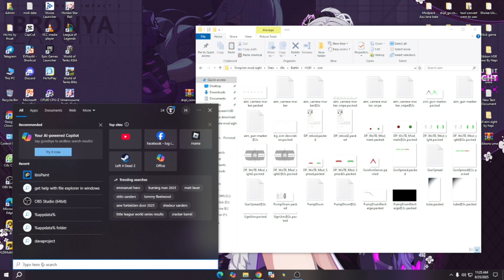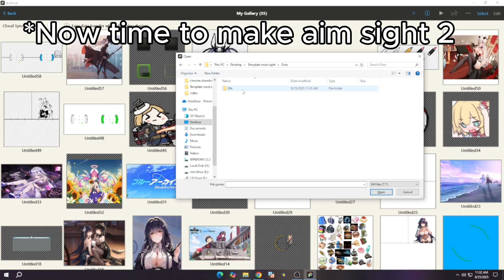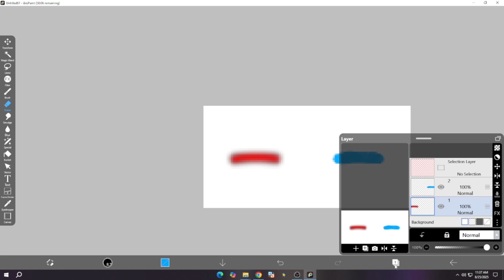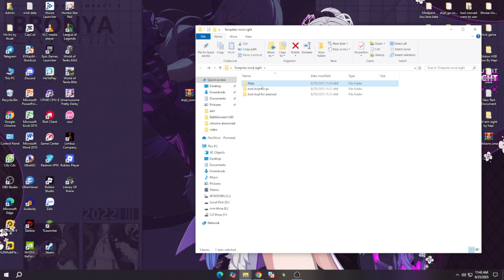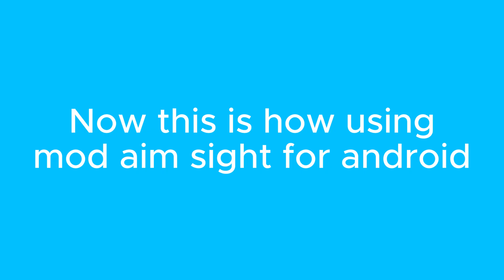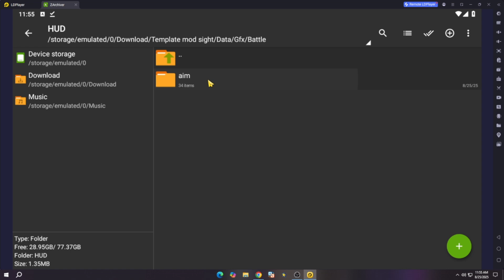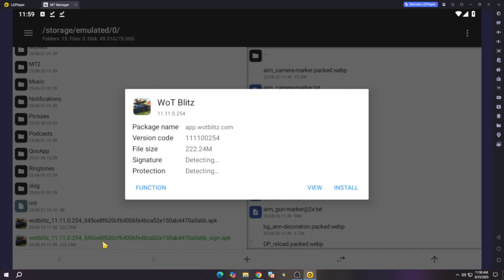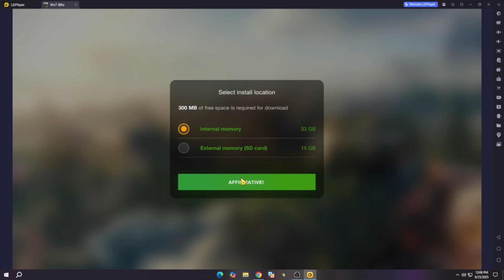World of Tanks Blitz - How to make your custom mod aim sight (Pc and android version)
*for android user im just show you how to put mod sight into apk, because im using app ibispaint that is app can download in ch play and you can watch in first video about create ur aim sight (it is the same)*

P/s: Hope this video can make you do any sight you want ^^.

Watch:    • Distrion & Electro-Light - Drakkar | House...